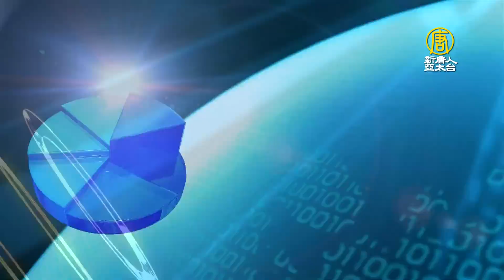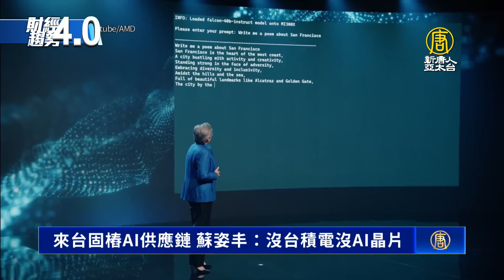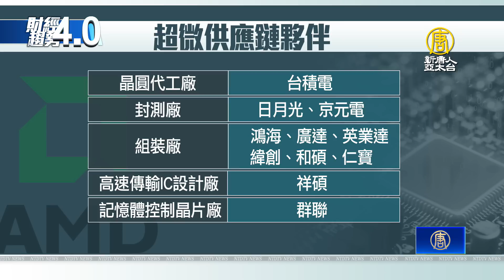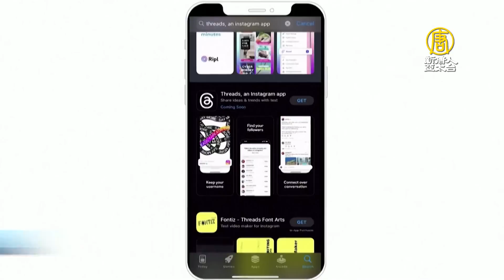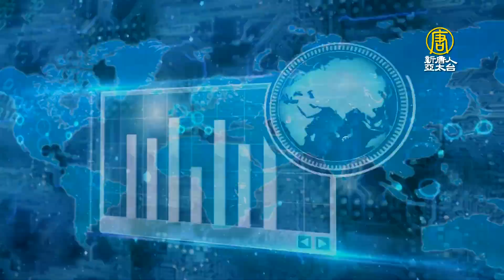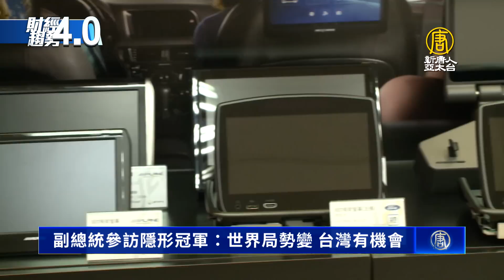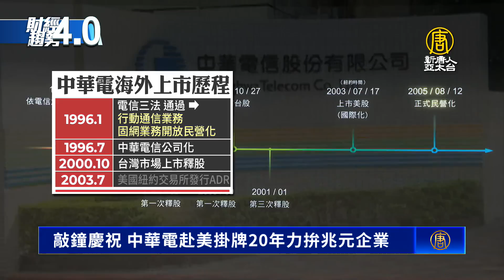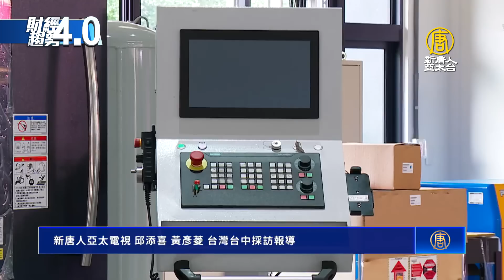沒台積電 就沒有超微AI應用晶片！半導體女王訪台固樁供應鏈！台積電美廠延後量產！電動皮卡成為新戰場！｜財經趨勢4.0 【2023年7月22日】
超微執行長蘇姿丰本週訪問台灣，展開「固樁之旅」，她強調與台灣供應鏈關係穩固，期盼進一步深化合作，重申台積電是重要夥伴，沒有台積電，就無法推出AI應用的MI300晶片。

關鍵時刻，帶您迅速掌握潮流趨勢，歡迎您收看財經趨勢4.0。
本集精彩的內容有：

看好台未來 蘇姿丰：台半導體生態系令人驚歎
來台固樁AI供應鏈 蘇姿丰：沒台積電沒AI晶片
台積電美廠延後量產 衝擊拜登晶片政策目標？
副總統參訪隱形冠軍：世界局勢變 台灣有機會